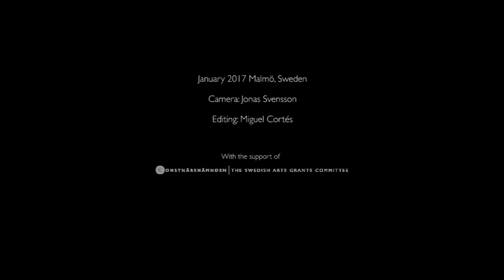Voice & Microphone study #2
Voice Study #2
with Alessio Castellacci and Miguel Cortés
Camera: Jonas Svensson
Editing: Miguel Cortés
with the support of The Swedish Arts Committee